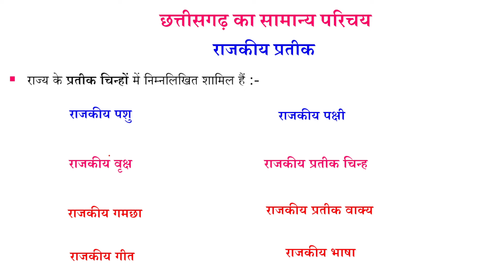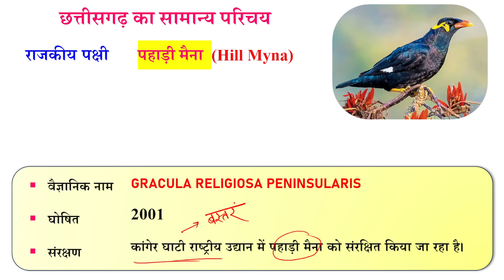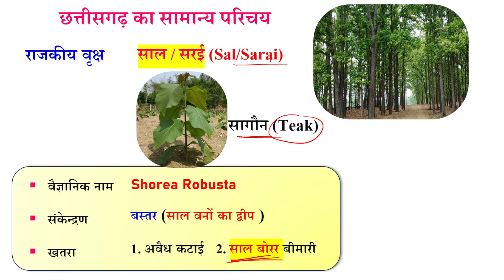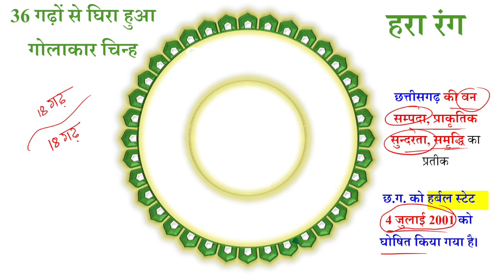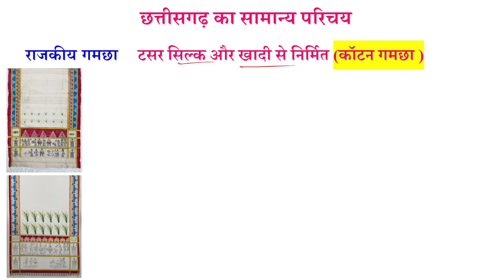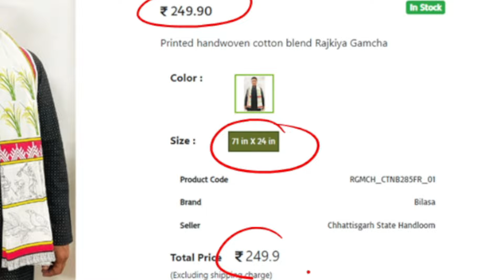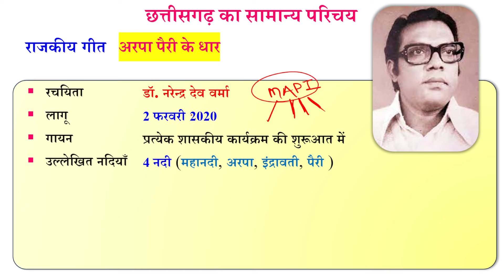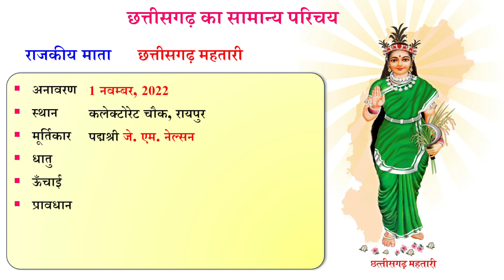छत्तीसगढ़ राज्य के प्रतीक चिन्ह | Symbols of the Chhattisgarh State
Complete CG Geography (Free Class)
CG Geography for CGTET, CG Geography for Hostel Warden, Complete Geography  of Chhattisgarh,
Chhattisgarh Geography and Culture, CGPSC Geography Books, Vyapam Study Plan
Chhattisgarh Vyapam Exam Pattern, CGPSC History MCQs, State Civil Services
Chhattisgarh State Geography , CG Vyapam Previous Year Papers, CGPSC Exam Tips
CG Geography by Umang Tutorials, Cg Geography best Class, Complete Free Class, CG Geography for CG Vyapam, छत्तीसगढ़ का भूगोल, छत्तीसगढ़ का सम्पूर्ण भूगोल, छत्तीसगढ़ का संपूर्ण भूगोल,  cg Geography for प्रयोगशाला ll hostel warden ll सहकारिता ll प्रयोगशाला तकनीशियन ll महिला पर्यवेक्षक ll शिक्षक भर्ती ll All competition exams, Chhattisgarh Geography - CGPSC Target Course , cgvyapam cg history, cgpsc Cg Geo, vyapam, ACF, lab Assistant, teacher bharti,  cg Geography in hindi, cg Geography gk in hindi, cg Geography mcq in hindi, CGPSC Prelims Live Free Classes